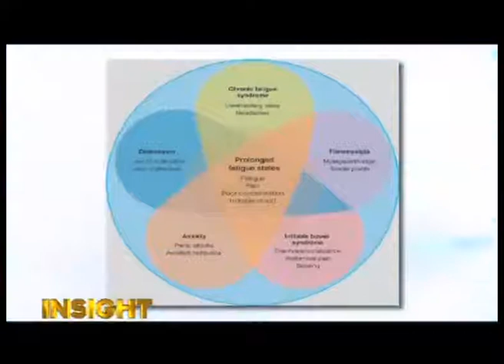Insight with Pastor Mercy